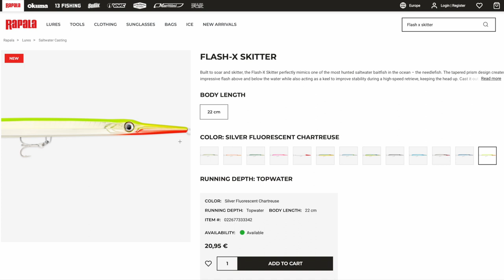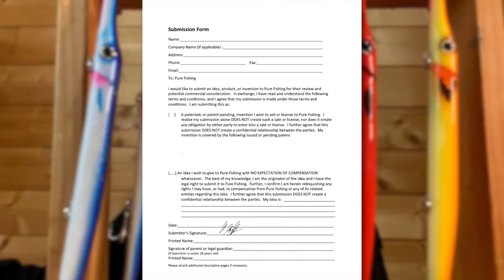Peinlich RAPALA Flash X Skitter Review Test = NEEDLE STICK Kopie?!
Peinlich, peinlich RAPALA:
Die einst renommierte Marke RAPALA, die ich für ihre Qualität und Handarbeit in den 1980ern schätzte, ist in den letzten Jahren zu einem Billigkopierer von anderen Marken geworden, wie man es sonst nur von China kannte.
Mit dem Flash-X-Skitter hat Rapala einen Köder auf den Markt gebracht,
dessen Kopf und Erscheinung, wie ein Plagiat des von mir entwickelten Needle Sticks aussieht.
Ist der Flash-X-Skitter wie der Needle Stick?
Oder nur eine Skitter-Needle?

Needle Stick kaufen:
Zum Zeitpunkt der Veröffentlichung des Videos sind (noch) 2 rote Sith Needles auf Lager.